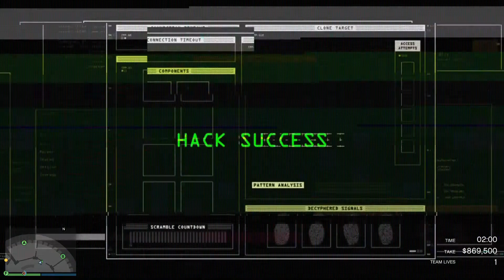Grand Theft Auto Online The Diamond Casino Heist - The Big Con(Yung Ancestor Approach)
This video shows how to complete The Diamond Casino Heist with The Big Con Approach as Yung Ancestor Entry Disguise On Normal Difficulty. We used Main Door for Entrance, Staff Lobby for Exit, and Firefighters for Exit Disguise. The method shown in this video can be used for the Stealth Infiltration and Escape. The getaway helicopter can sometimes not spawning on the top of the police station, so if you don’t see the helicopter when you get there on your heist, don’t worry, you just need to drive couple blocks away from the police station and go back, the helicopter will be there. The heist is completed under 20 minutes 14 seconds with total take of $2,350,000 and Artwork as the primary target.